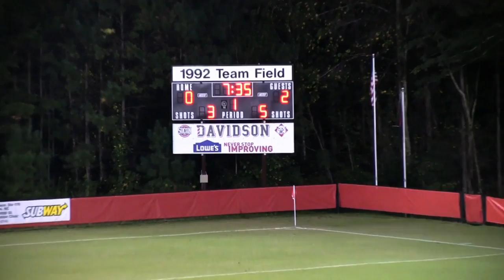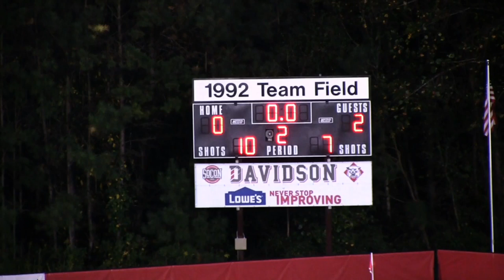Furman Soccer Update: Furman Cruises by Davidson 2:0, Extends Unbeaten Streak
Grant Allard goes inside Furman Soccer's continued dominance with their win over Davidson on October 12. Also, Allard will go inside with the Furman Alumni tailgate and talk about Sven Lissek's SoCon Player of the Month award.